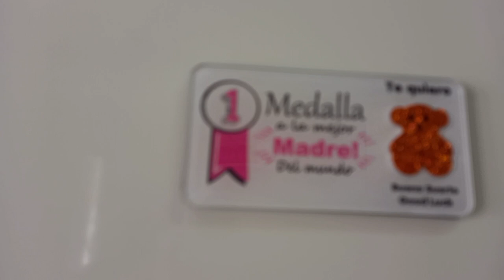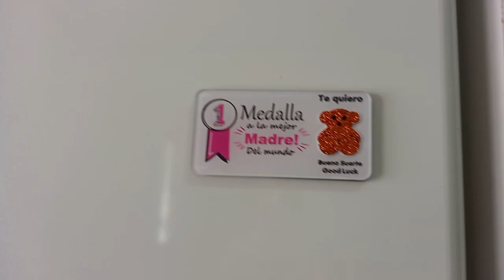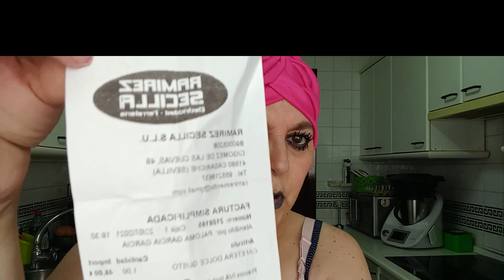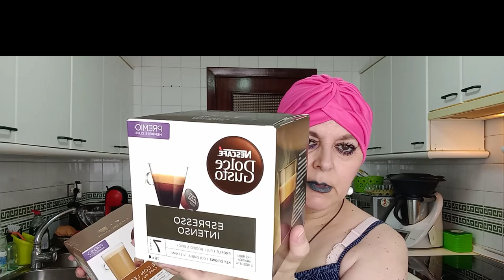COMPRAZA DE LA SEMANA CASH& CARRY/ QUÉ PORRETAZO ME DÍ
# COMPRAS EN CASH & CARRY SEMANAL # INTERESANTE#SUPERMERCADOS CASH &
Hola chic@s aquí os dejo un video muy diferente, espero que os sirva muchísimo y os sirva para algo muy positivo, yo siempre busco ayudaros a tod@s de alguna manera, sea con mis compras y etc.
NOVEDADES MERCADONA MUCHÍSIMO MÁS-QUÉ CONTARÉ.
Hola chic@s os invito a que nos tomemos un café junt@s, os cuento muchísimas cosas, de todo un poco. Espero que os guste muchísimo el video.
Hola chas y chicos hoy os traigo un video distinto espero que os guste.Hoy tendréis muchas sorpresas en éste video que os va a encantar
Suscribirse, compartir el video y comentar, me encanta que podamos interactuar en mi canal, vuestro canal y déis vuestra opinión. por supuesto siempre con todo el respeto hacia todas las personas.
Seguirme en mis cuentas de Instagram: encarni19691, os dejo el enlace directo a mi Instagram:
-Cocina con encarni19691:
-Os dejo mi correo electrónico para cualquier colaboración o etc. que se queráis poner en contacto conmigo:
Hola chicas y chicos os aviso que tengo un nuevo video en mi canal de YouTube encarni1969 os espero. Hasta pronto. 😘😘😘😘😘